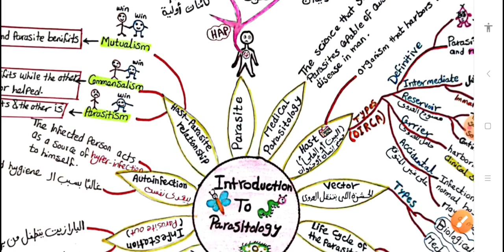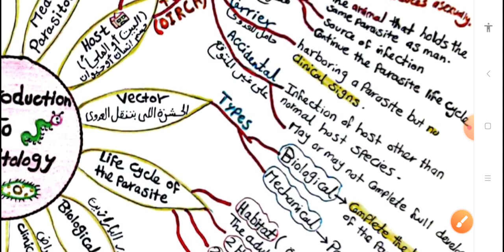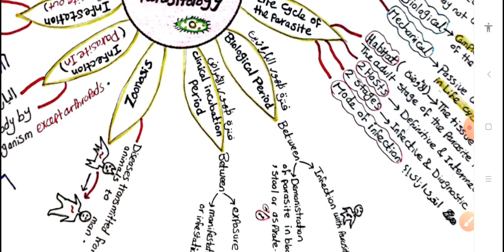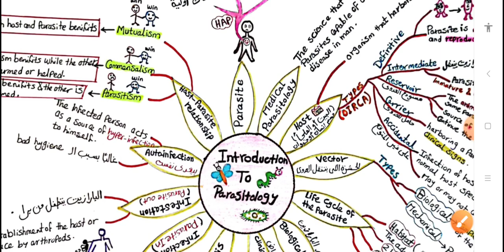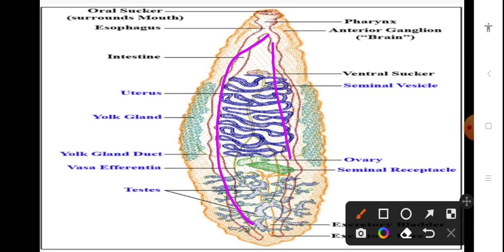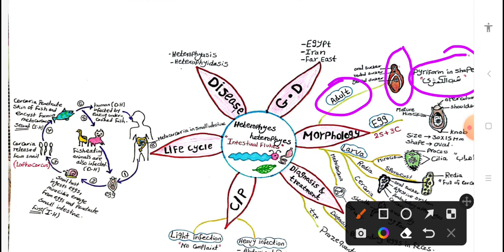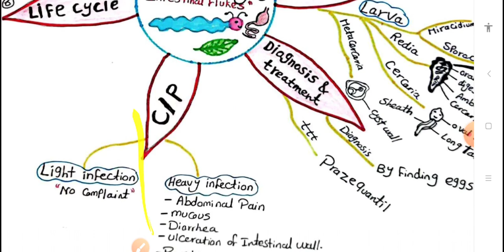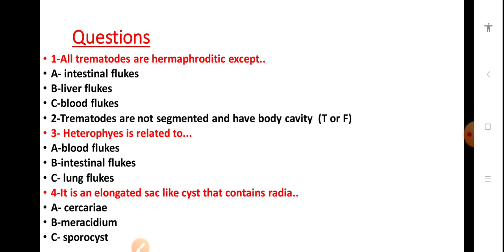L1,2 Introduction and Heterophyes heterophyes, Para